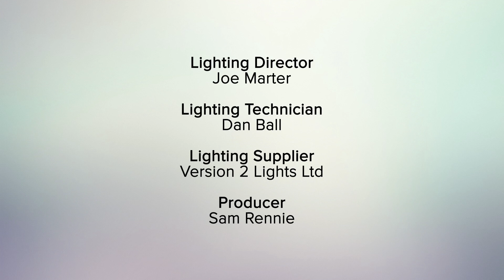Facing the Canon with R.T. Kendall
J.John interviews renowned theologian, Speaker and writer Dr R.T. Kendall at Westminster Chapel for the TV series Facing the Canon.

Hosted by J.John at Westminster Chapel, the church R.T. Kendall pastored for 25 years. The magnificent chapel will always be a very special place for Dr R.T. Kendall. An evening to look back at a life filled with many adventures.